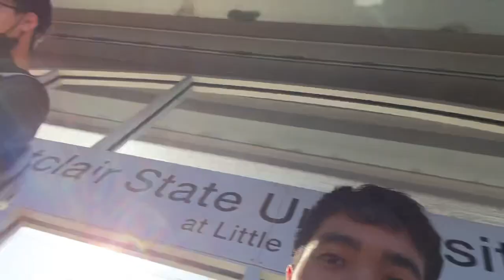Keshi at Radio City Music Hall Vlog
Me and my friends got to witness Keshi live in NYC, here’s how it went!